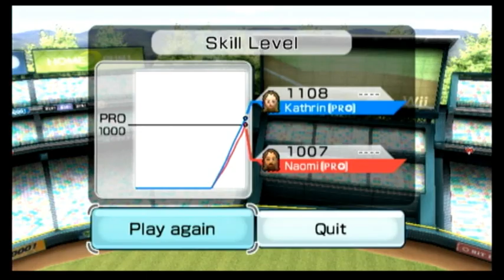Wii Sports Baseball Kathrin vs Naomi